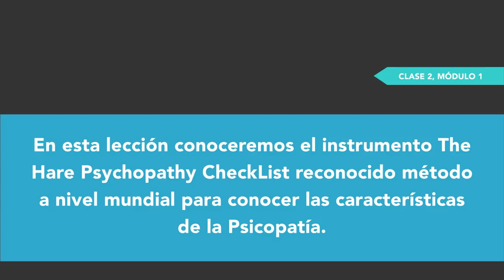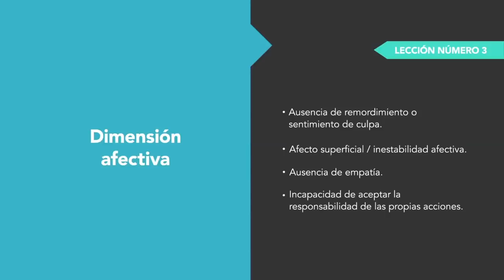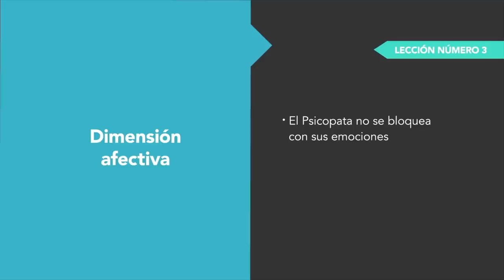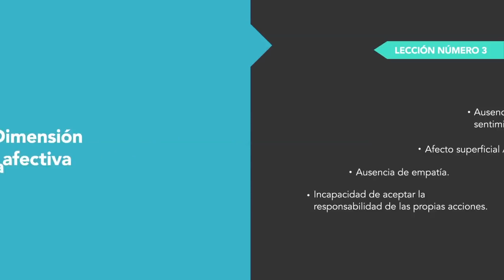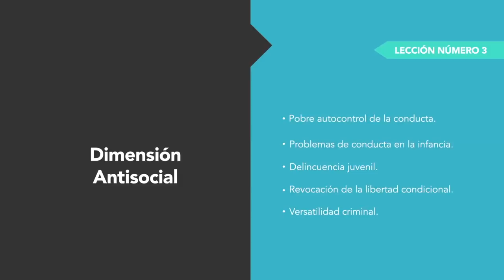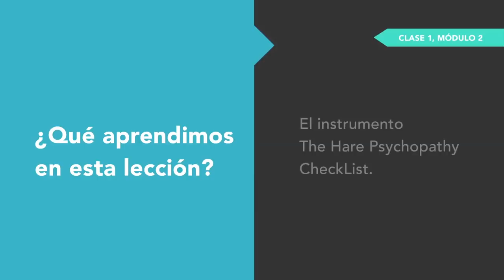Psicopatía criminal - Módulo 1, lección 2